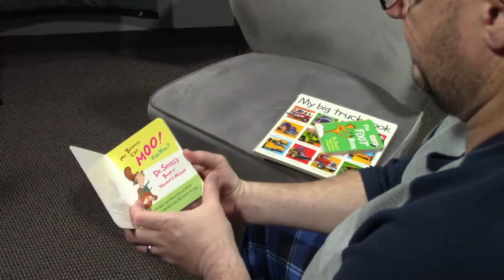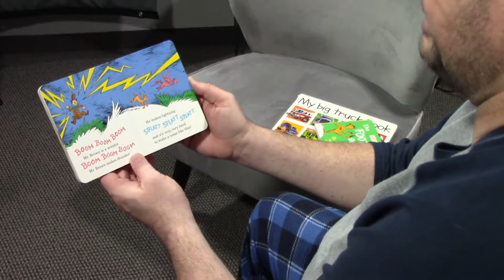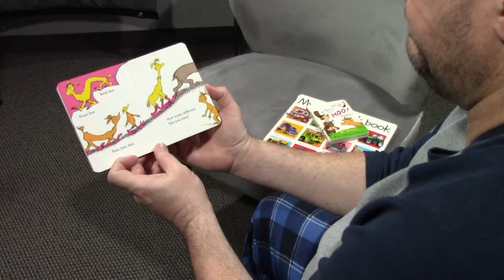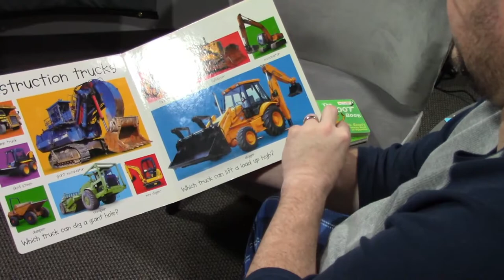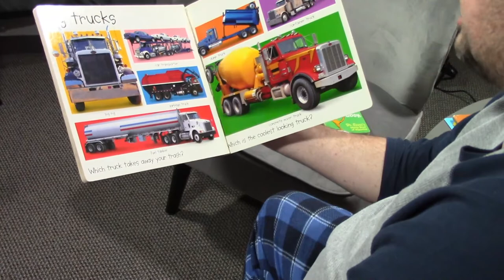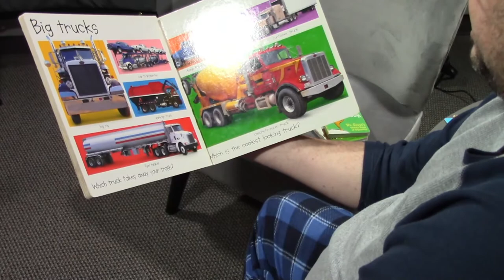Quicksie Storytime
Tonight Brian walker brings us four short stories, "Mr. Brown can Moo, Can You, The Foot Book, and the Truck Book"